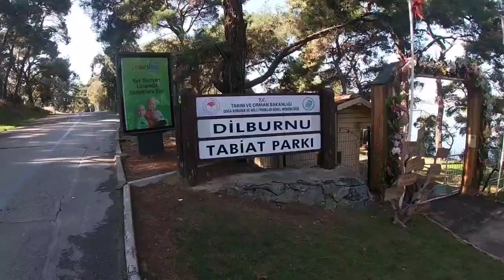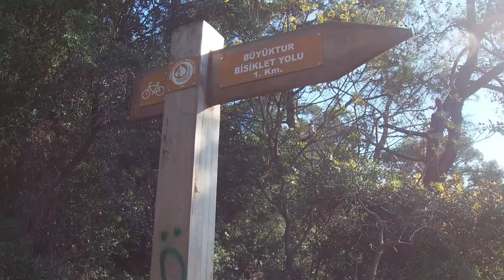istanbul ADALAR:LES ILES DES PRINCES 05-11-21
Les Iles des Princes, Kizil Adalar  (« les îles rouges ») en turc, est un archipel constitué de 9 îles et situé à une quinzaine de kilomètres au sud-est d’Istanbul dans la mer de Marmara. Les 9 îles  Iles des Princes sont, de la plus grande à la plus petite, les suivantes: Büyükada, Heybeliada, Burgazada, Kinaliada, Sedef Adasi, Yassiada, Sivriada, Kasik Adasi et Tavsanadasi.

Sous l’Empire byzantin, des princes, des aristocrates déchus et des moines furent déportés sur ces îles, d’où l’origine du nom Iles des Princes. Cette pratique d’exil continua sous le règne des Ottomans, même si on se débarrasait plus des chiens errants d’Istanbul en les envoyant sur les Iles des Princes.

A partir du 20ème siècle, les Iles des Princes commencèrent à servir de lieux pour les personnes aisées d’Istanbul de construire une résidence secondaire sous la forme de magnifiques maisons. Depuis cette époque, les Iles  des Princes constituent un endroit calme et de promenade pour les habitants d’Istanbul et les touristes. Par ailleurs, la voiture est interdite sur  les Iles des Princes  et est remplacée par des calèches.